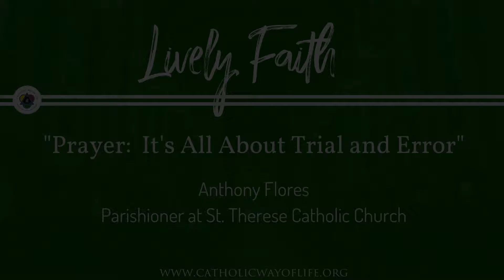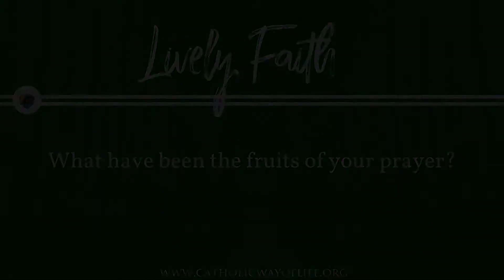Prayer: It's All About Trial and Error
Anthony Flores, parishioner at St. Therese Catholic Church in Rapid City, shares his journey from alcoholism and despair to peace and joy and a life committed to Jesus and His Church.  Anthony's testimony is part of the Office of Stewardship's efforts to share inspiring stories of parishioners committed to living a Catholic Way of Life through Generous Hospitality, Lively Faith and Dedicated Discipleship.